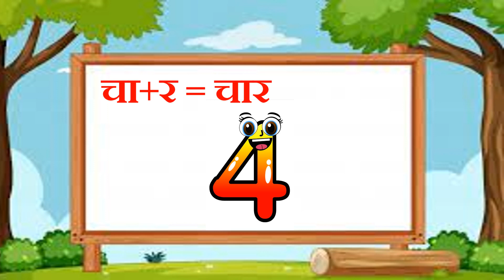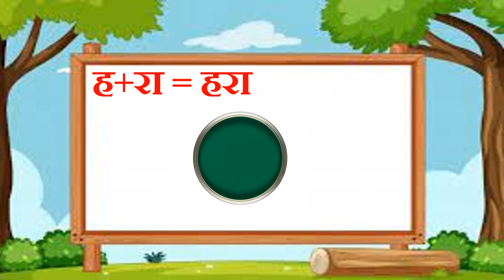Aa ki Matra ke shabd||आ की मात्रा वाले शब्द||aa ki Matra ke shabd in Hindi|| a ki matra vale shabd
your qurise:-
Learn Hindi
aa ki matra wale shabd with pictures
aa ki matra wale shabd in hindi with pictures
a ki matra ke shabd in hindi worksheets
chote a ki matra ke shabd in hindi worksheets